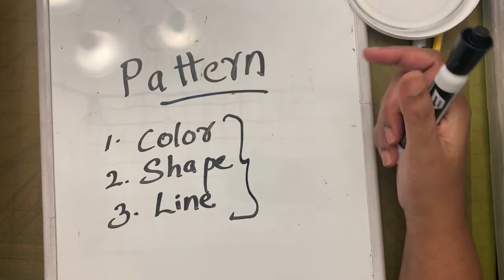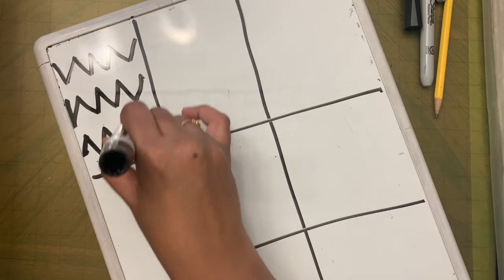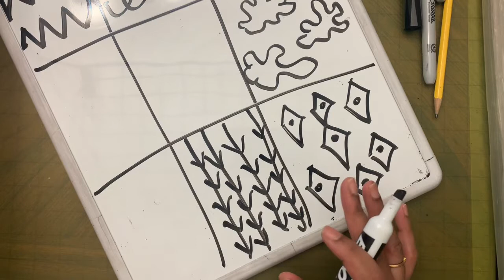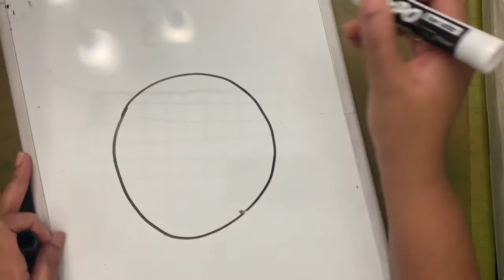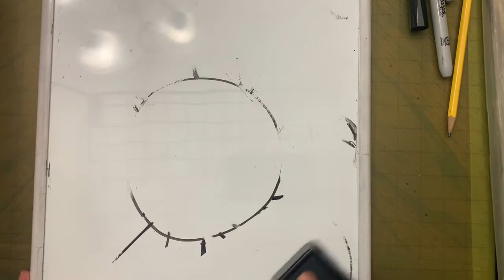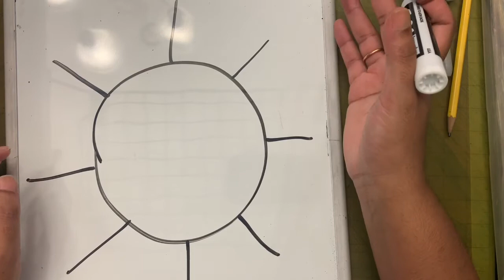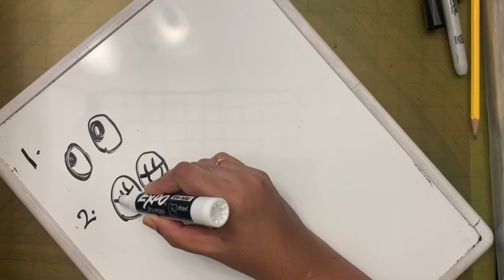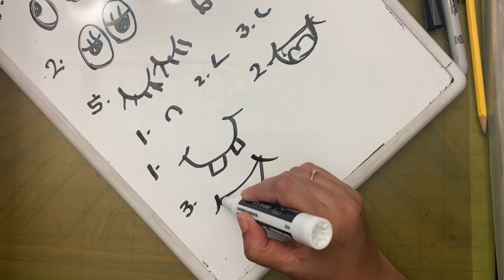Silly Sun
A lesson for second grade.